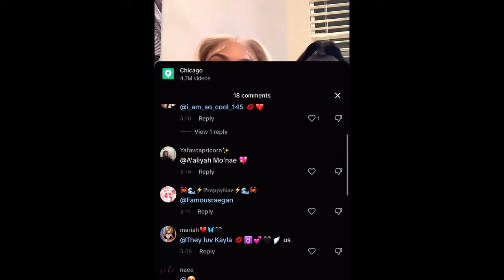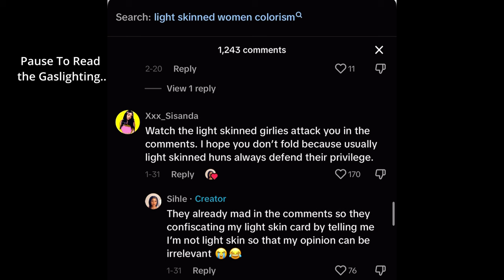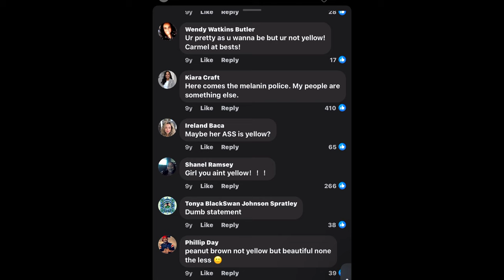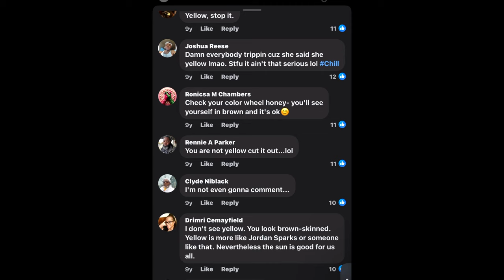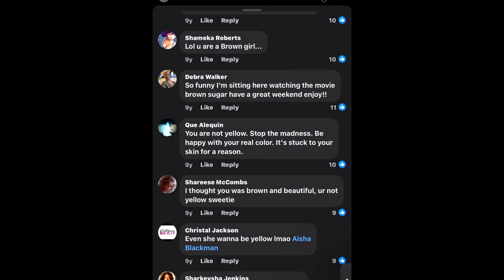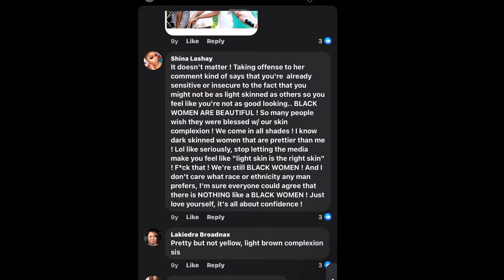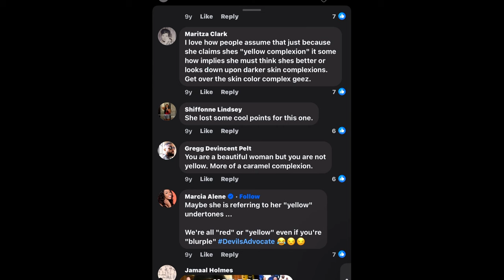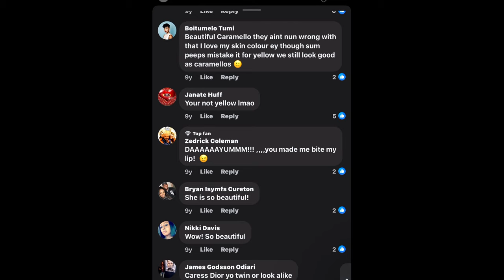You're Not Allowed to Call Yourself "Light Skin/Redbone" | Gaslighting; Gatekeeping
People are allowed to label you based on your skin tone but you can't. The hypocrisy is real!